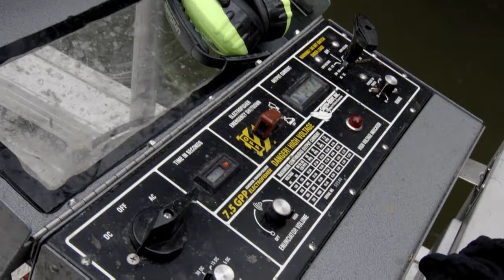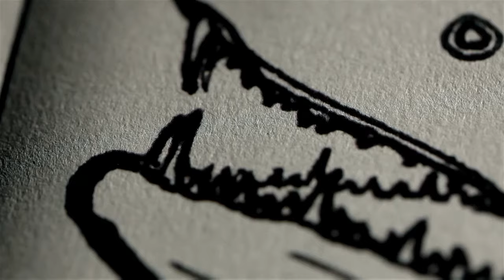Handling Rare Australian Lungfish | River Monsters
Jeremy searches for the Lungfish, the closest living relative to the prehistoric predator Rhizodont.